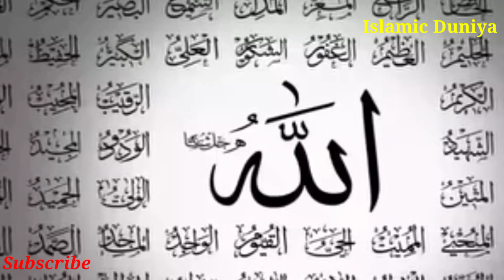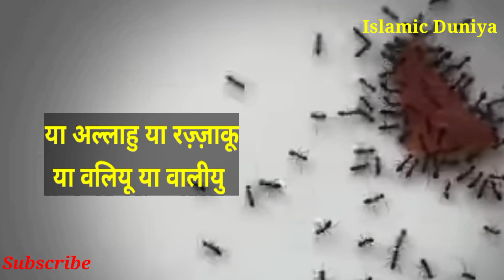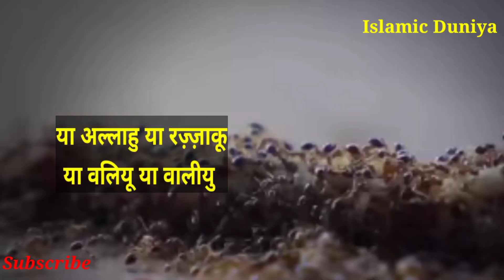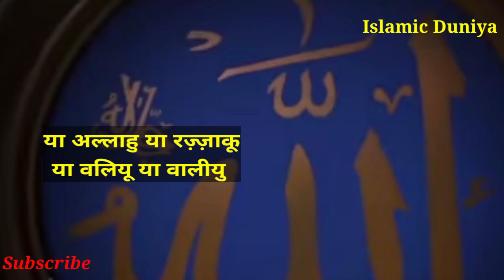किसी भी मीठी चीज़ पर अल्लाह के ये नाम पढ़ो || और चीटियों को खिला दो || दौलत की तंगी खत्म होगी ...